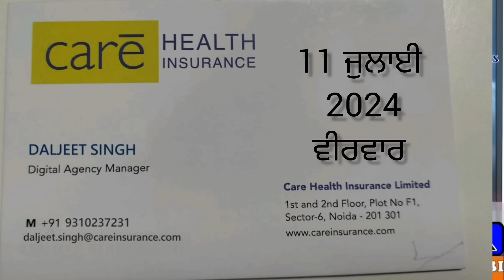11 July 2024 ITALY 🇮🇹 IMMIGRATION UPDATE IN PUNJABI BY SIBIA SPECIAL DECRETO FLUSSI, EMBASSY VFS,,,,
11 July 2024 ITALY 🇮🇹 IMMIGRATION UPDATE IN PUNJABI BY SIBIA SPECIAL DECRETO FLUSSI, EMBASSY VFS,,,,

        We provide all information in Punjabi, translate Italian news, Bonus news, School education news, Italy Political news, latest technology updates, Share market updates,etc,,,,,,,,,,,,,,,,,,